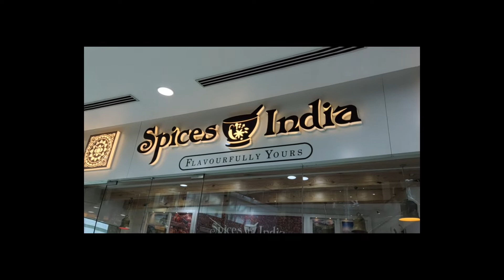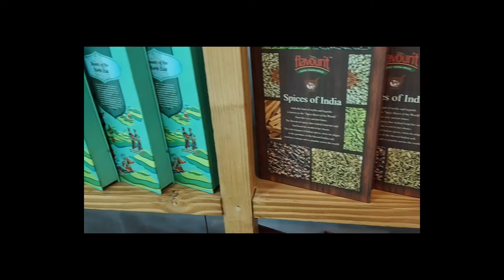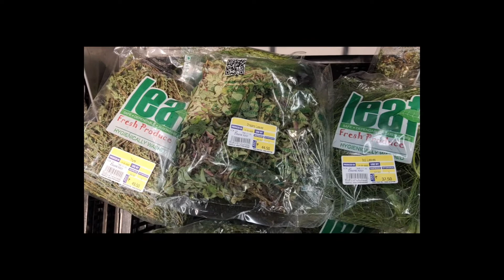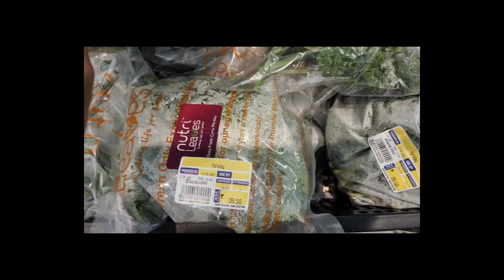First Vlog| Intro Video| Simple shopping| stroll in the mall| Coffee with me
If you like this video please hit LIKE button and share with friends and family.

Love&Thanks
Renu.

NOTE: All contents used is copyright to JustRenu. Using of contents without authorization is not allowed.